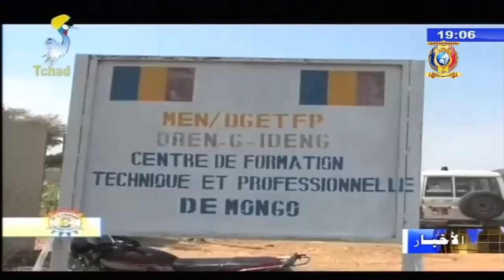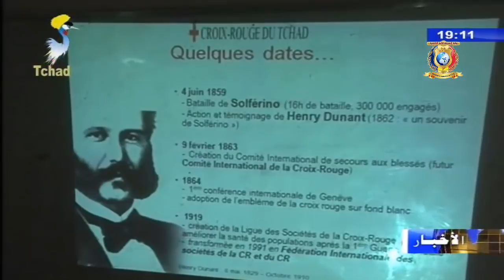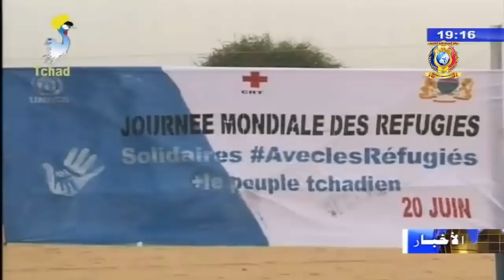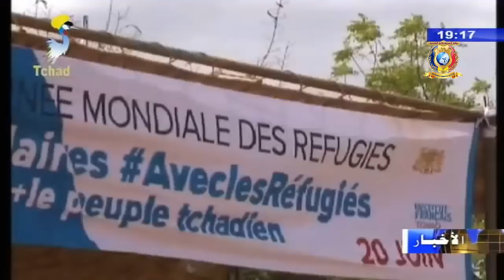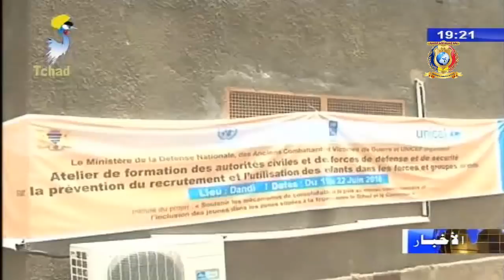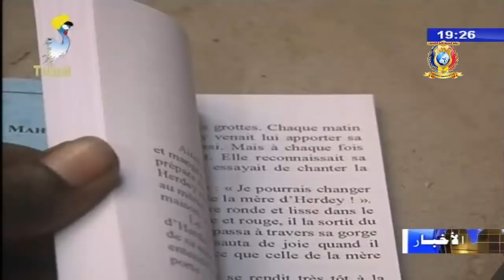النشرة الرئيسية من الفضائية التشادية ليوم 23 يونيو 2018م